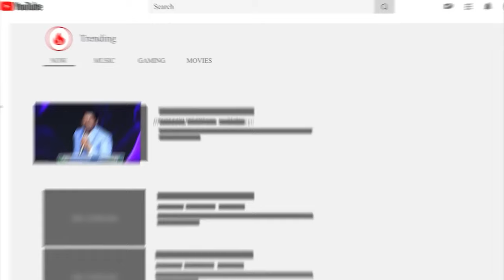Today's promise 23.02.2024 | BFGM LIVE